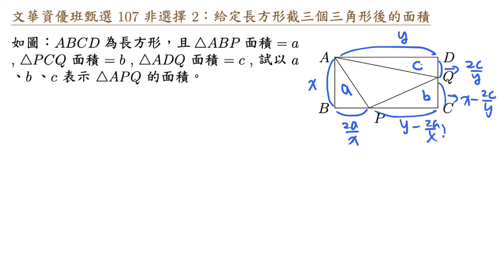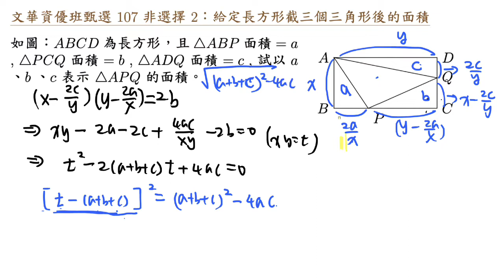文華資優班甄選 107 非選擇 2 給定長方形截三個三角形後的面積